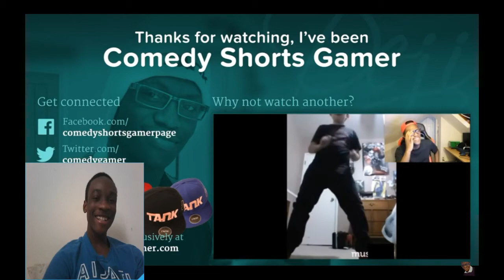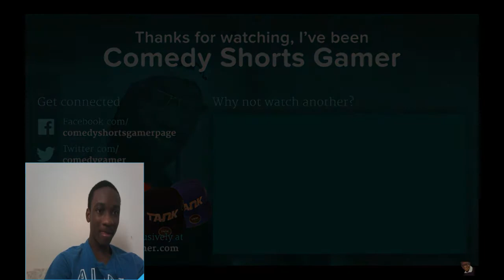I NEARLY KILLED MY MUM IN MY LAMBORGHINI REACTION!!!